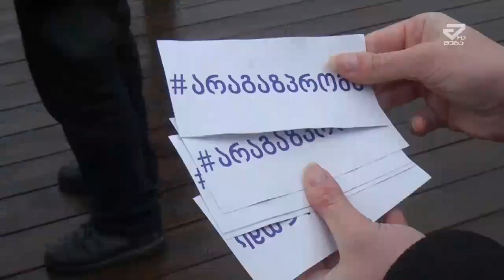"არა გაზპრომს"-აქცია ქუთაისში /MTAVARI/